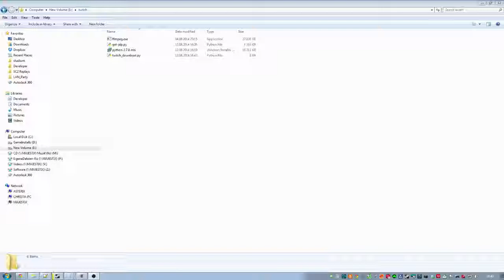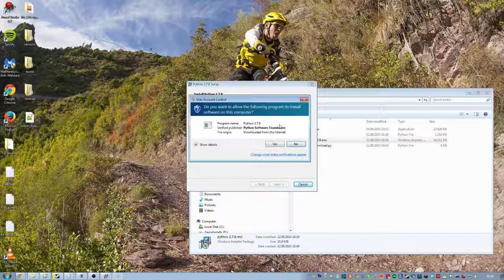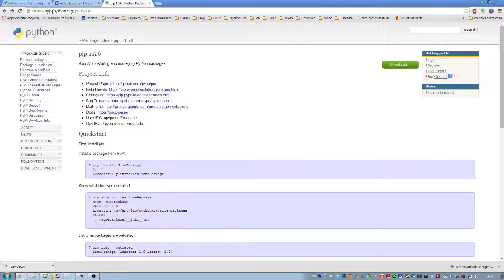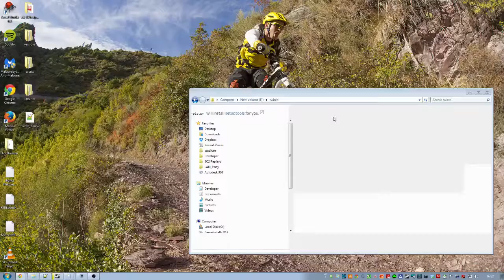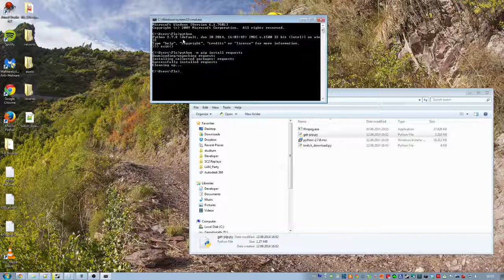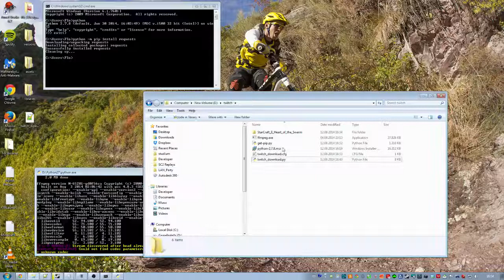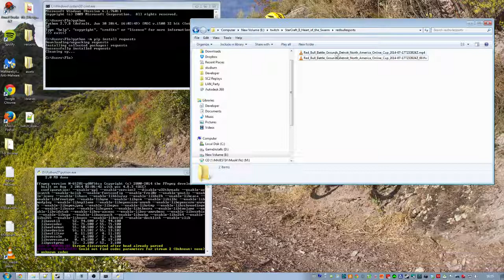Download Past Broadcast (with python) from Twitch and convert it to mp4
My script only works with Windows. With some small changes it should work for Linux, OSX ...

Update: The latest version can be used as CLI-Tool just start the script with the twitch url's or the id's as Arguments.

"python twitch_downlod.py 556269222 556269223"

2nd Update:   Works now on OS X and Linux

A Download Tool with a GUI will be is available soon. This small Tool is just a Prototype.